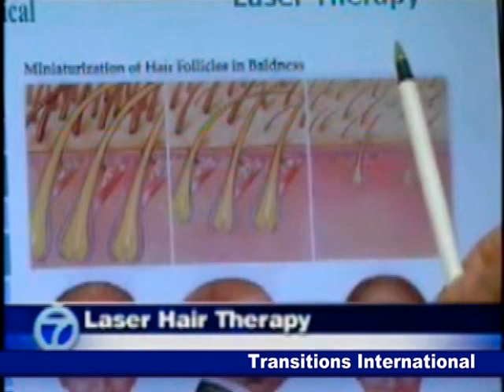Laser Hair Loss Treatment Therapy - LLLT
Low level laser hair loss therapy treatment for hair loss and thinning hair.

At Transitions Hair Replacement and Hair Loss Treatment centers, we know first hand how hair loss can affect not only your appearance, but how it can affect your self-confidence and self-esteem in family, social and professional interactions. At Transitions hair loss centers, we offer all proven hair replacement and hair restoration solutions for men, women and children.